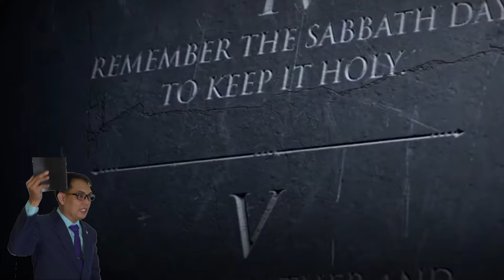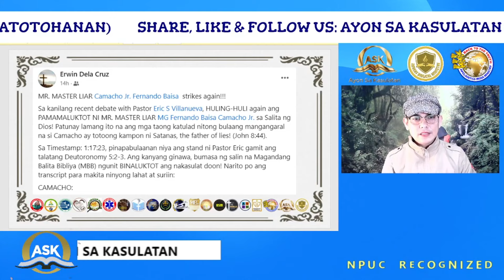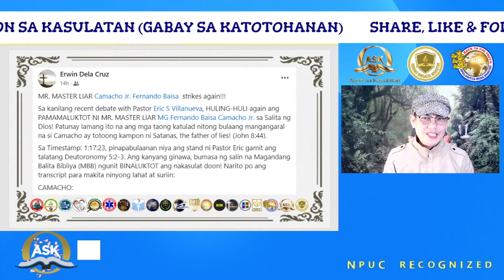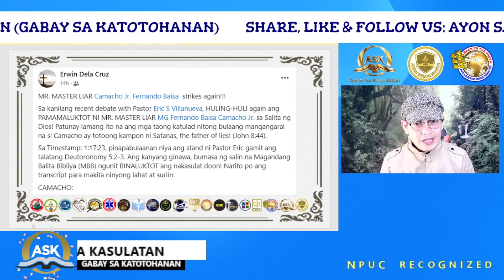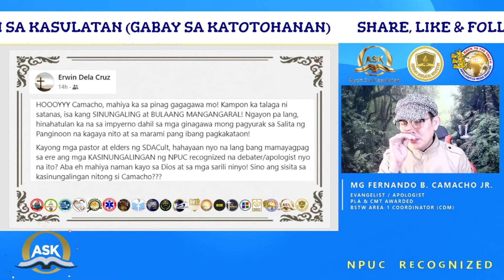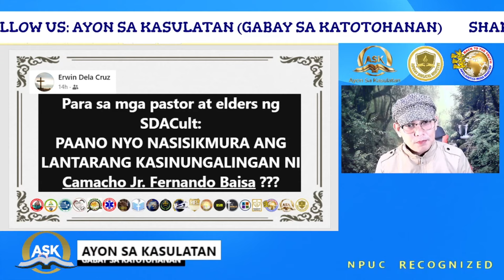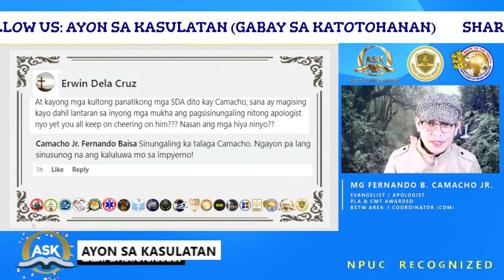TERM NA NALITO, PINUNTUSAN NI ERWIN DELA CRUZ